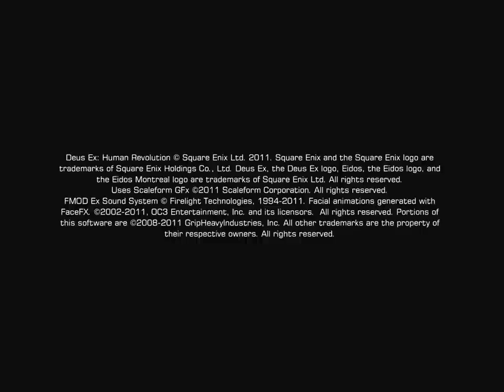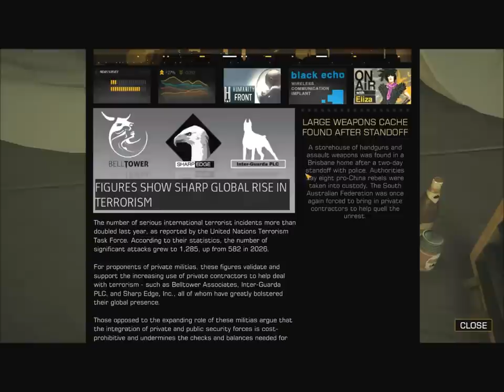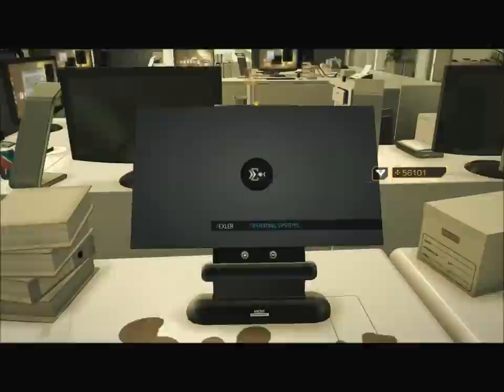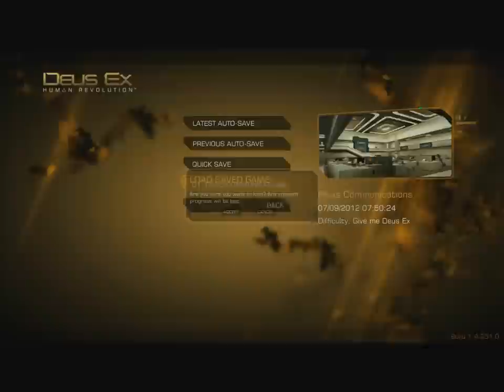Let's Play Deus Ex: Human Revolution 22: Picus Web Newsroom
We escape the initial ambush at Picus.